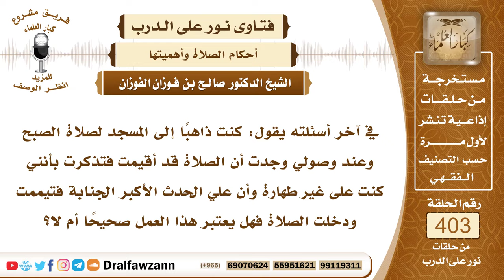5333- تذكر عند إقامة صلاة الجماعة أنه على جنابة فتيمم وصلى، فما حكم صلاته؟ - الشيخ صالح الفوزان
"5333- في آخر أسئلته يقول: كنت ذاهبًا إلى المسجد لصلاة الصبح وعند وصولي وجدت أن الصلاة قد أقيمت فتذكرت بأنني كنت على غير طهارة وأن علي الحدث الأكبر الجنابة فتيممت ودخلت الصلاة فهل يعتبر هذا العمل صحيحًا أم لا؟
الجواب: هذا العمل غير صحيح؛ لأنك لم تتطهر من الجنابة، والتيمم لا يكفي عن الطهارة بالماء إلا عند عدم الماء أو العجز عن استعماله لمرض ونحوه وأما القادر على الماء فإنه لا يصح منه التيمم بل لا بد أن يتطهر بالماء، فصلاتك غير صحيحة، عليك أن تتطهر من الجنابة وتعيد الصلاة.
السيرة الذاتية :
للاشتراك في قناة الشيخ صالح الفوزان

14_ الشيخ محمد أمين الشنقيطي
يتيوب

15_سماحة المفتي عبد العزيز آل الشيخ
 يوتيوب

رئيس الفريق
لمشروع كبار العلماء